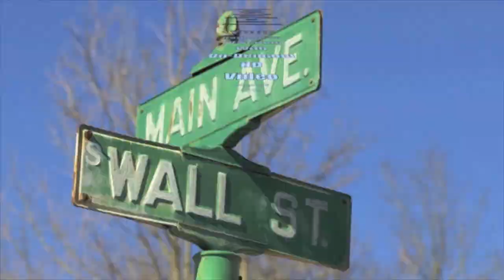What people are thankful for